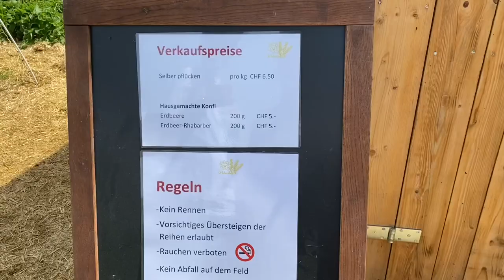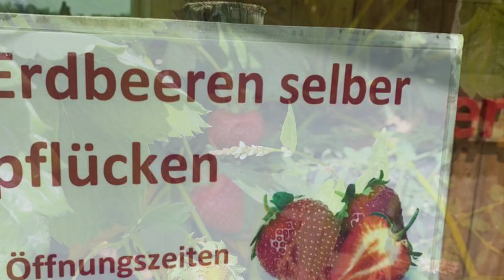Strawberry plucking in Switzerland - Summer Activity - Fresh and Sweet self picked strawberries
Half day fun activity in Summer… Fresh strawberries from the farm… From May end till July 1st week